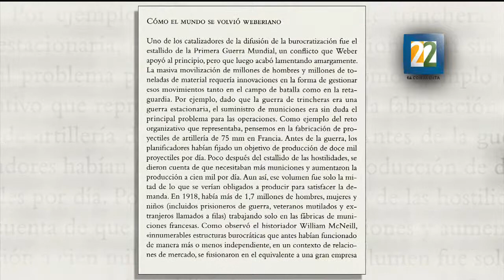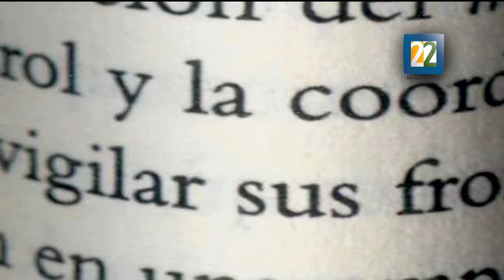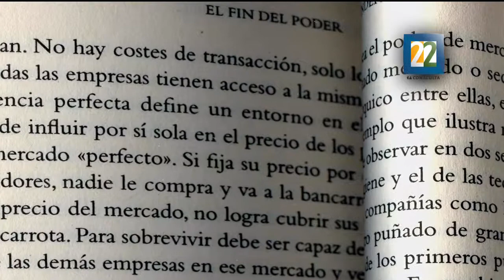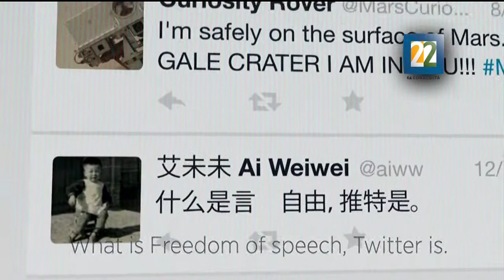Entrevista con Moisés Naím sobre su libro "El Fin del Poder"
¿Será acaso que los tiempos modernos están definidos por una ausencia de poder? El economista y escritor Moisés Naím, comparte su teoría al respecto.

Por: Daniel Rodríguez Barrón